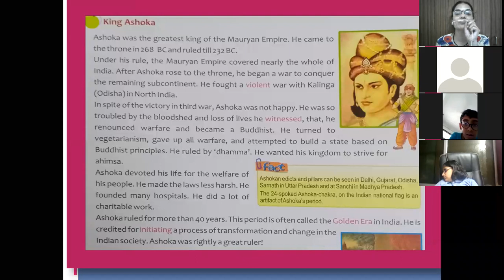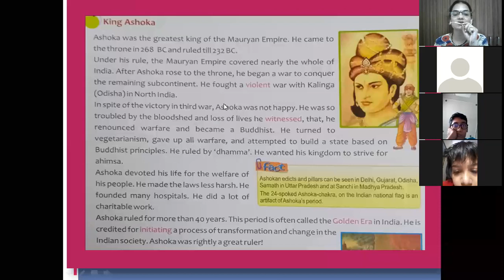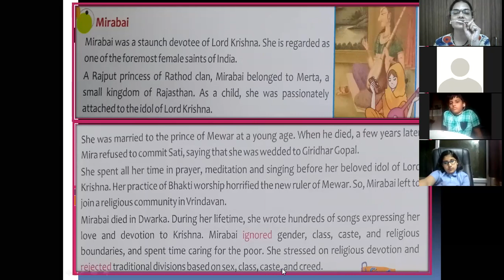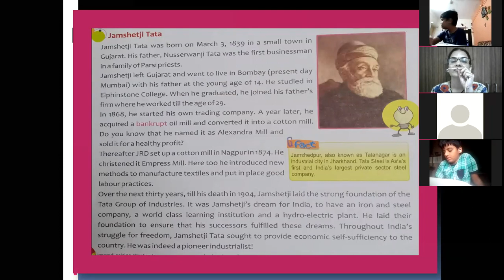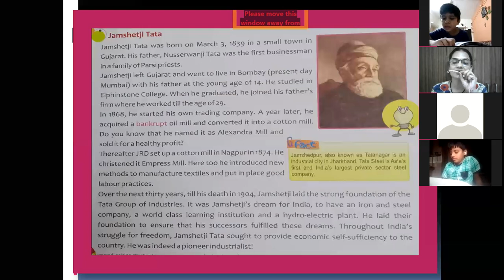GRADE 5 B SOCIAL SCIENCE|| 21.1.2022 CHAPTER 12 Legend of India 👩‍🚀👩‍🍳👩‍🎓👩‍🌾👮👩‍✈️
In this video Anita Kanwar will teach you about the life story of Great legends 🙏🙏